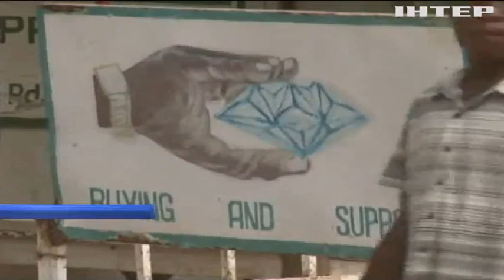"Андромеду" Огюста Родена продадут на аукционе